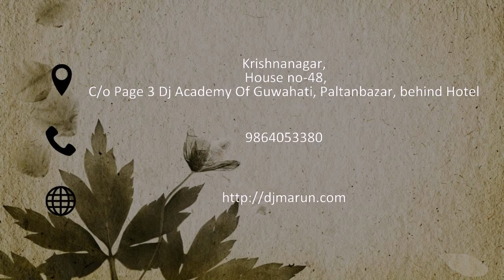Page 3 Dj Academy Of Guwahati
You Can't Overdose on Music. Party all Night. If God is the DJ,Then life is the dance floor.  Love is the rhythm,and you are the Music. Music Will Rock your Life. Hip-hop is a part of rock & roll because it comes from DJ culture.  DJ culture is the embodiment of all genres and all recorded music. If you actually pay attention to it. Keep Party Rocking.